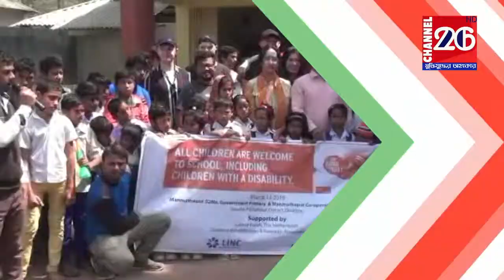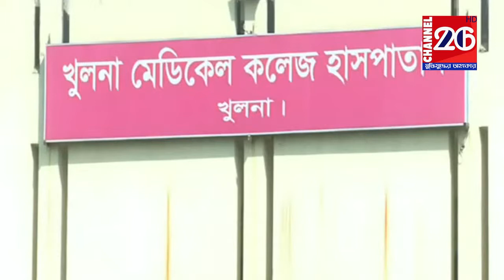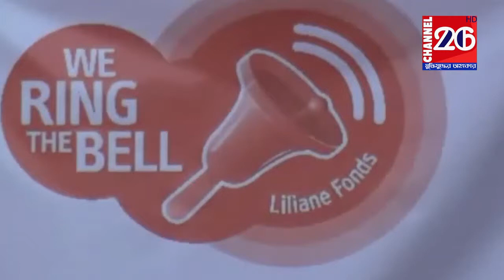ডাকসুর পুনঃ নির্বাচনের দাবিতে তৃতীয় দিনের অনশন || channel 26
Channel26 রাতের সংবাদ ১৪-০৩-১৯